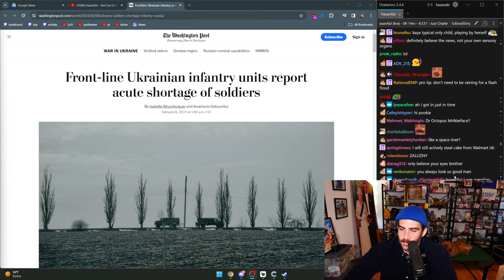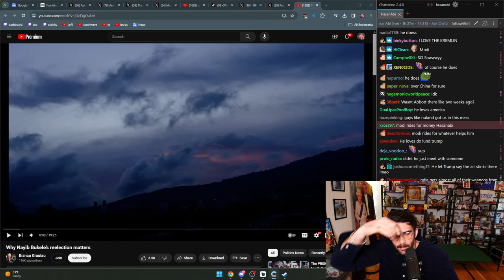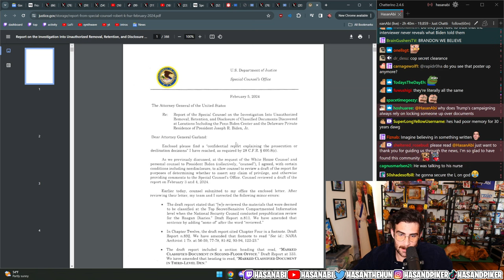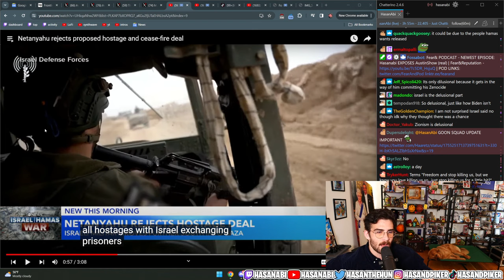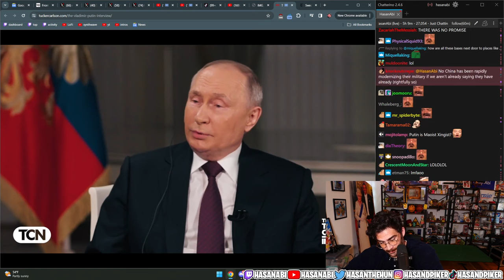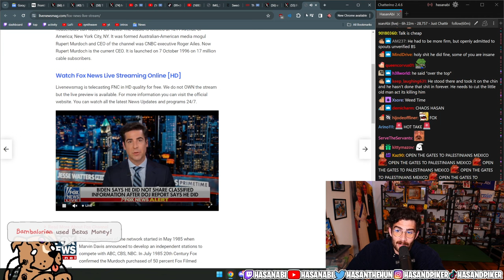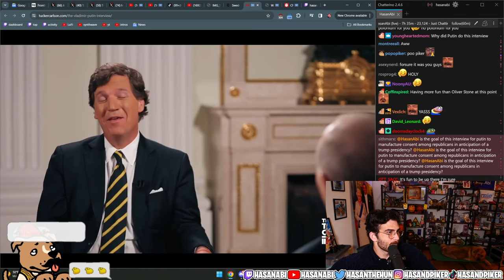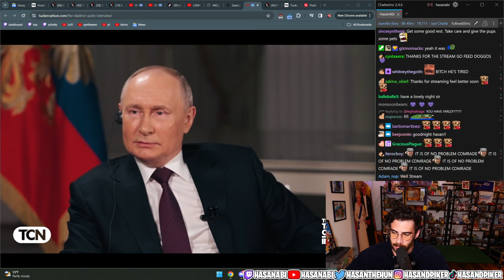HasanAbi February 8, 2024 – Tucker interviews Putin mega react, Biden document drama (again)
"AARON RODGERS JOE BROGAN🚨SCOTUS TRUMP BALLOT🚨TUCKER CARLSON INTERVIEWS PUTIN🚨COMRADE BORDER PATROL LATER!!!🚨 HELLDIVERS2?"

Chapters:
0:00 Starting Soon
12:06 live
1:01:52  Hasan hates van life people
1:46:37 ye the editor made a good call cutting the one out. omfg
4:09:42 tucker putin interview

(thanks to   for the timestamps!)

ㅤ